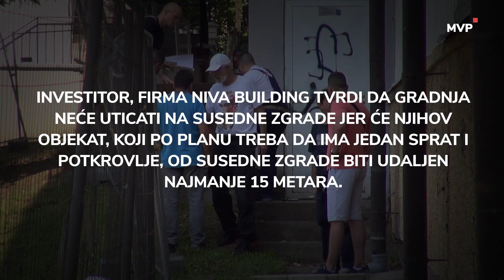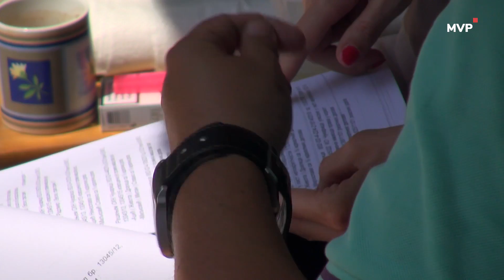Protesti stanara Požeške ulice zbog gradnje na zelenoj površini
Više od nedelju dana traje spor između stanara Požeške ulice u Beogradu i investitora, firme Niva Building. Naime, prošlo nedelje radnici koje je ova firma angažovala isekli su 15 stabalana na zelenoj površini koju su stanari koristili kao park. Juče su se čak jedan radnik obezbeđenja i stanarka sukobili, zbog čega je intervenisala i policija. Dok investitor tvrdi da za sve radove ima dozvole, stanari poručuju da neće odustati dok ne zaustave gradnju.